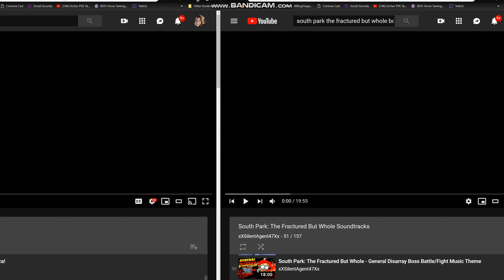fluttershy vs pinkie pie